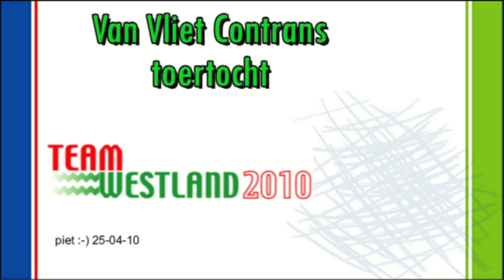toerrit 2010.mp4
van Vliet Contrans toertocht 2010